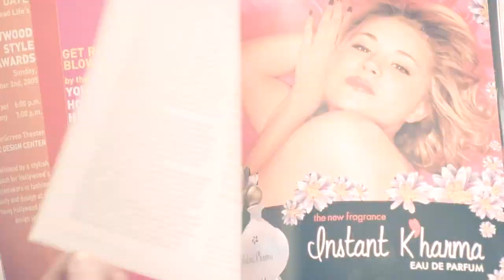'Delirious' Director's Cut Trailer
'Delirious' Director's Cut - A paparazzi (Steve Buscemi) takes on a protege in a homeless kid (Michael Pitt), but he makes it big.

Also stars Alison Lohman, Gina Gershon, Callie Thorne, and more.

The 2007 film is releasing it's Director's Cut on VOD & Digital HD on October 6th from Shout Factory, and on Blu-Ray and DVD on October 13 from MVD Entertainment Group.